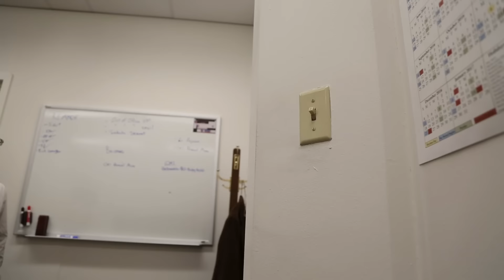Energy Department Veteran Saves Electricity One Light Switch at a Time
Tien Nguyen recently retired after 30 years of federal service. He has contributed to a number of high-profile reports and saved taxpayers $200,000 in energy costs by turning off the lights each night for the last 16 years.